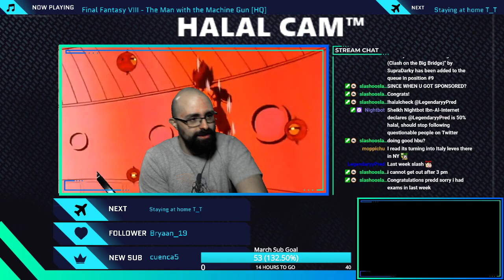Noka [Kid Buu/Adult Gohan/Krillin] vs SilverBladeZ [Kefla/Nappa/Base Goku] - Top 8 losers